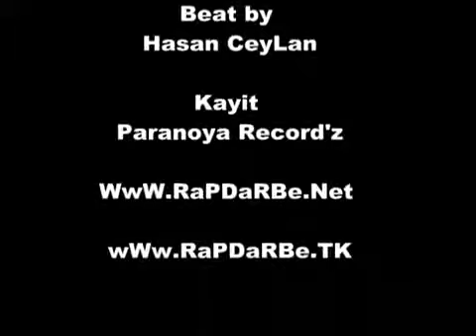MutLu OL Yeter RaP Arabesk Damar Rap 2012 2013 RaPDaRBe ChatCene